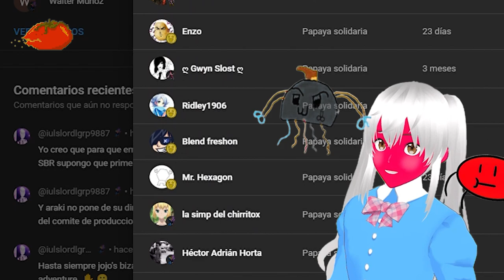LA GENTE NO VE LOS STREAMER GAMER... Opinion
Mis contactos
→ si me quieres seguir tengo insta: 📷

😍 Donaciones y  aportes 💛:
→  Unete A la comunidad Ultra ⚡:

 • VIDEO SECRETO